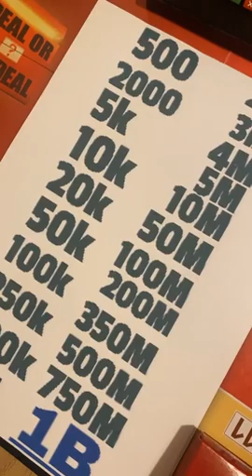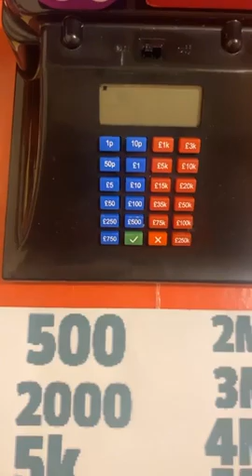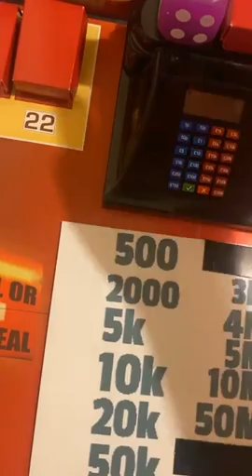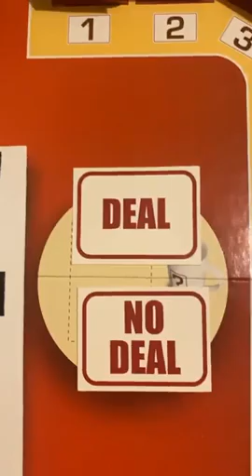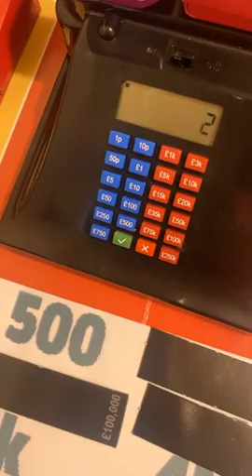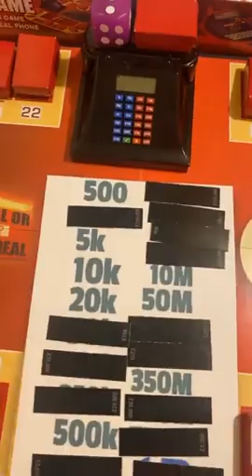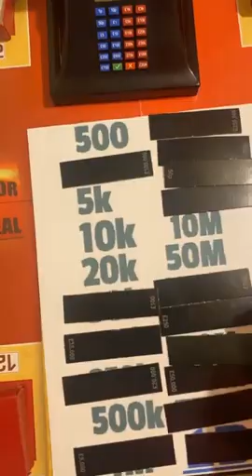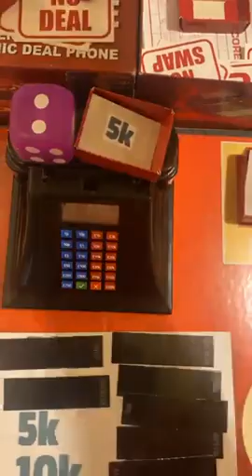Deal or no deal 60th episode with Usman Zahid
Live game show in LSC